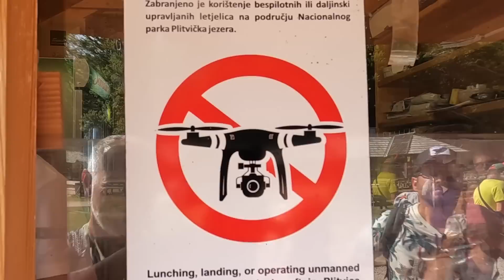CROATIA WE LOVE YOU BUT...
Ah Croatia...yes the images look beautiful, the crystal clear water inviting and with those endless layers of blue speaking to you, it all sounds idyllic...but!

Yep, there is a but. After years of full-time travel, you'd think we'd know better as all is not what it seems...